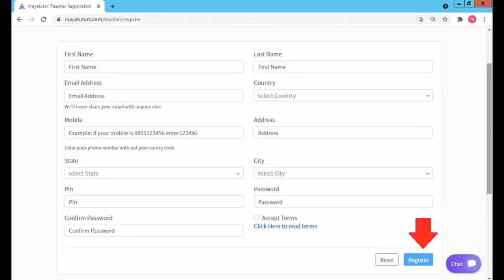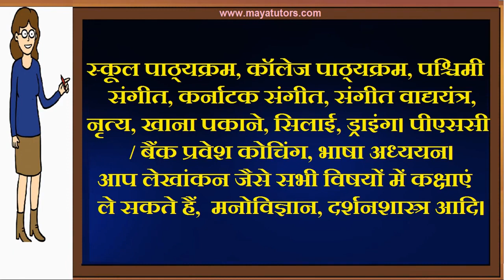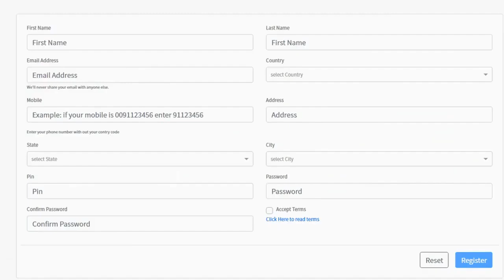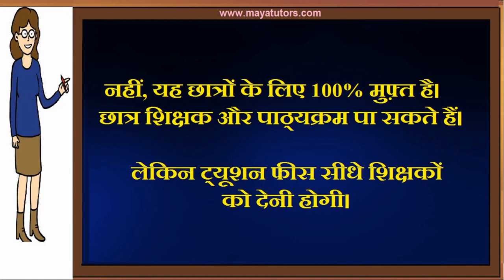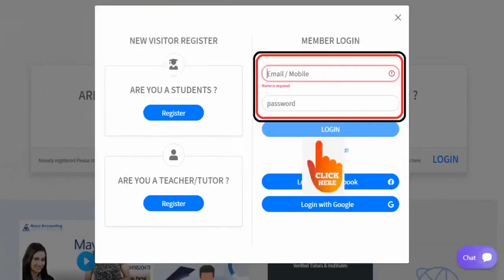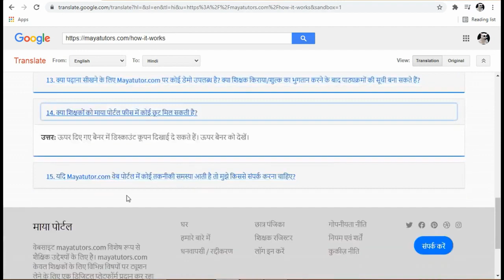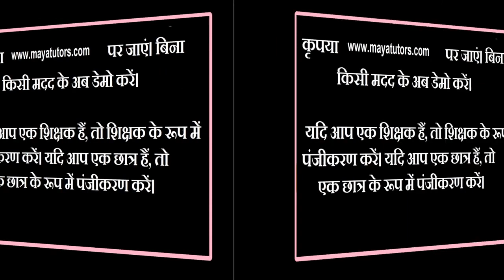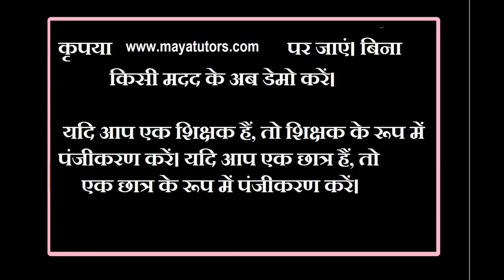MAYA TUTORS , Online Online Classes , Online Teaching Courses Giridih